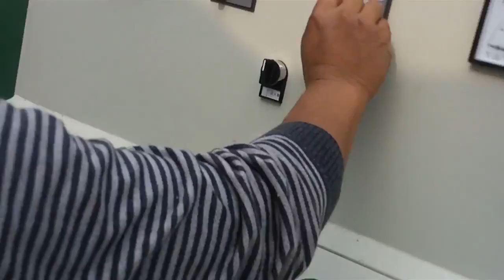5000KW sawdust burner for 7ton steam boiler, 4200000Kcal sawdust burner, 4200Mcal sawdust furnace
5000KW sawdust burner for 7ton steam boiler, 4200000Kcal sawdust burner, 4200Mcal sawdust furnace

Our main Product: biomass rice husk burner, biomass gasification system, biomass gasification power plant, MSW gasifier furnace, wood chipper, hammer mill, rotary dryer and related equipment.

4200000Kcal biomass wood shavings burner can connect with boiler, dryer, melting furnace, industry furnace, greenhouse, limestone dryer, Asphalt mixing plant, spray coating machine.

Biomass sawdust burner can use sawdust, wood dust, rice husk powder, wood powder, bamboo powder, palm fiber powder, coconut shell and other agriculture waste, which are cheap and unexhaust, what is the most important is environmental-friendly, not like the coal producing large amounts of waste and dust, which pollutes the environment seriously.